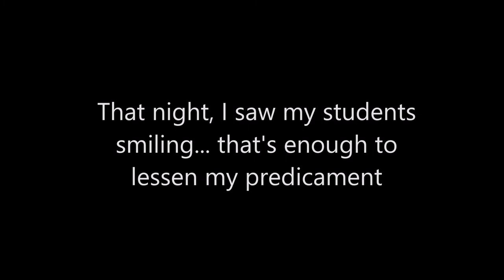Furyo TV - EJISTIANS NIGHT 2017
Ejistian's Night 2017
March 23, 2017 at Patio Queen Sofia, Maysan, Valenzuela City
Emmanuel John Institute of Science and Technology, Inc.

Compiled by: Furyo TV - EJISTIANS NIGHT